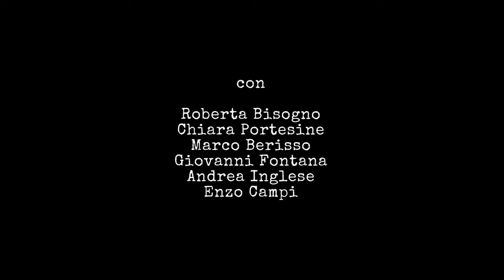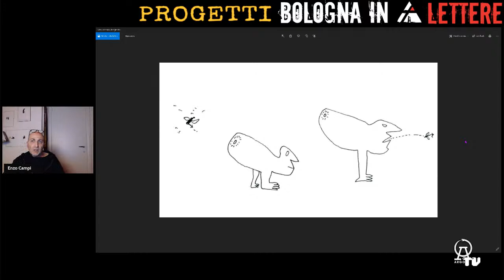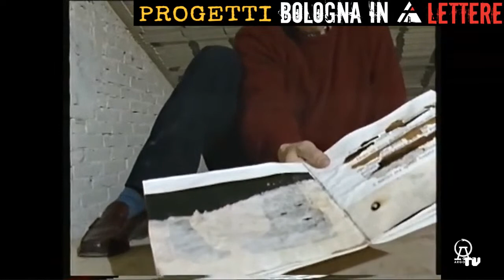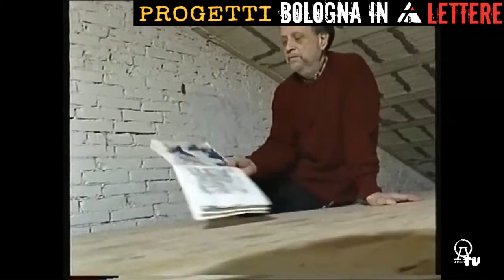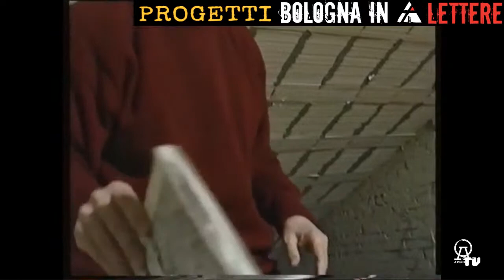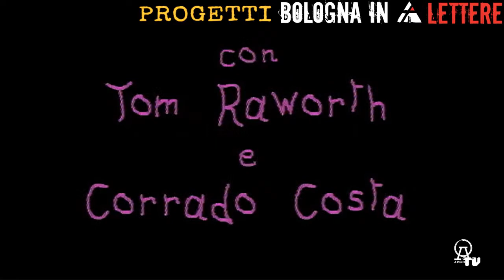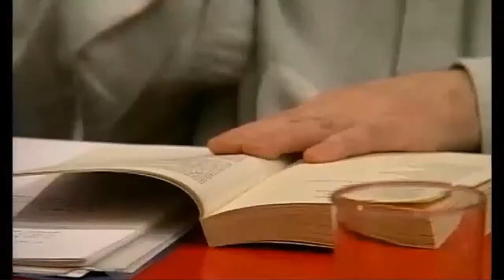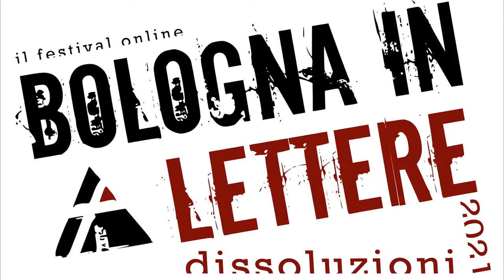Corrado Costa a Bologna in Lettere ⥀ Anteprima nazionale "Poesie edite e inedite (1947 -1991)"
Lunedì 31 maggio, dalle ore 21:15, a chiudere l’edizione 2021 del ‘Bologna in Lettere. Al festival online si terrà la presentazione, in anteprima nazionale, del volume:
Corrado Costa
Poesie edite e inedite (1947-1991)
Opere poetiche II
a cura di Chiara Portesine
Argolibri, dal 27 maggio in libreria
Si tratta del secondo volume della collana Costiana (il primo, Poesie infantili e giovanili, è stato pubblicato lo scorso anno), che suggella un primo momento di raccolta e selezione almeno per le poesie edite e inedite di un poeta la cui vasta e frammentata scrittura ha atteso quasi trent’anni per essere riunita. L’incontro sarà quindi l’occasione per riflettere insieme su alcuni passaggi trasformativi dei versi di Costa e l’occasione per ripercorrere la sua attività letteraria attraverso la presenza di ospiti che sapranno restituire aspetti diversi di un autore che sfugge continuamente e prevedibilmente a una ricostruzione ordinata.
Gli ospiti della serata saranno Chiara Portesine, Giovanni Fontana, Marco Berisso e Andrea Inglese.
Modera Roberta Bisogno. Introduce l’incontro Enzo Campi.

Dopo anni di attesa, grazie al lavoro di ricerca della studiosa Chiara Portesine (curatrice del volume) e al prezioso lavoro di archivio e catalogazione della Biblioteca Panizzi di Reggio Emilia, l’opera in versi di Corrado Costa viene raccolta e pubblicata, per la prima volta, in Poesie edite e inedite (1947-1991) dalla casa editrice Argolibri di Ancona, pubblicazione che ricade proprio nel trentennale della scomparsa del noto poeta e artista; il volume, di quasi cinquecento pagine, inserito in un più ampio progetto di pubblicazione dell’opera omnia dell’autore, accoglie tutte le poesie edite in volume, dallo Pseudobaudelaire (1964), esordio poetico di più ampia fattezza civile, passando al manuale erotico (così lo presentava Adriano Spatola) e parasurrealista di Le nostre posizioni (1972), sino alla magia filmica della parola poetica di The complete films (1983) ("preferirei essere inserito nella categoria cinema, e non in quella poesia", soleva dire lo stesso Costa), quelle sparsamente distribuite in rivista dagli anni ’40 agli anni ’90, e una corposa, preziosissima, sezione di inediti, tra cui le brevi raccolte Pseudo-pseudobaudelaire, Tutto il cinema di Corrado Costa. Poemi in bianco e nero e poesie a colori , e la riproduzione fotografica della splendida “poesia-collage” Data una superficie d’acqua.
Nell’appendice sono inoltre presenti molti interventi critici, oltre all’introduzione firmata da Aldo Tagliaferri, che ha sempre accompagnato negli anni l’operato di Costa (anche in viaggi inimmaginabili, come quello nella Libia di Gheddafi, citato nel testo), tra cui gli scritti di Milli Graffi, Marco Giovenale, Gian Luca Picconi, un ricordo di Paul Vangelisti, traduttore dell’opera del poeta in lingua inglese, la nota di Giulia Niccolai, che, con Adriano Spatola e lo stesso Costa, diede vita ad una delle più incredibili fucine artistiche e culturali del secondo novecento italiano, proprio presso la casa-officina di Mulino di Bazzano, mentre un ritratto in versi del poeta, riportato in quarta di copertina, è dovuto al compianto Nanni Balestrini, amico e sodale di tante iniziative, opere a quattro mani e due voci, e di memorabili scorribande poetiche.

In diretta su:

◼️ Pagine facebook:
▪️ Bologna in Lettere 2021 il festival online
▪️ Premio Bologna in Lettere

◼️ Canali Youtube:
▪️ ArgoWebTv
▪️ Bologna in lettere